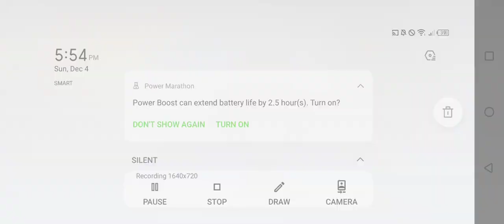King of fighters All Star - My 3rd Acc Ex up Orochi & Opening GR Box🎬🎬🎬|Jamestutorialtv